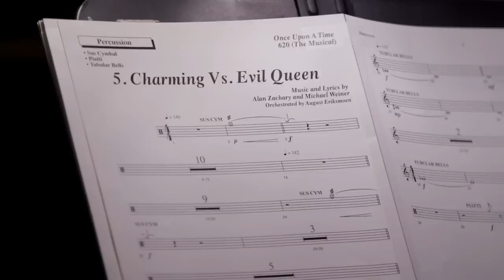Once Upon a Time 6x20 Featurette "The Song in Your Heart" (HD) - Musical Episode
Once Upon a Time 6x20 "The Song in Your Heart" Season 6 Episode 20 Featurette - Go behind the scenes of the Once Upon a Time musical episode "The Song in Your Heart" airing this Sunday on ABC.

Once Upon a Time 6x20 Featurette/Preview "The Song in Your Heart"
Once Upon a Time Season 6 Episode 20 Featurette
Once Upon a Time 6x20 Featurette "The Song in Your Heart" (HD)

» Watch Once Upon a Time Sundays at 8:00pm/7c on ABC
» Starring: Jennifer Morrison, Lana Parilla, Ginnifer Goodwin, Josh Dallas, Colin O'Donoghue, Robert Carlyle